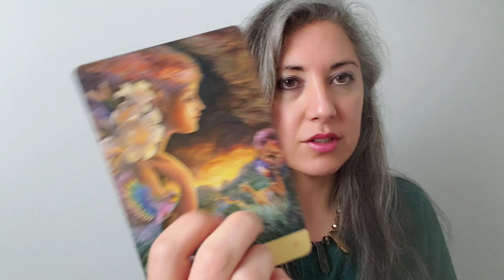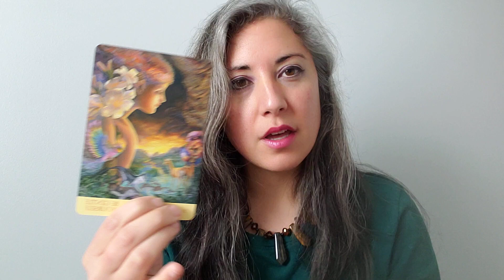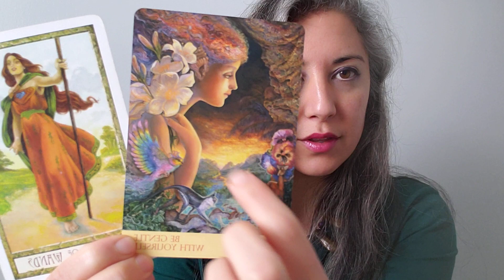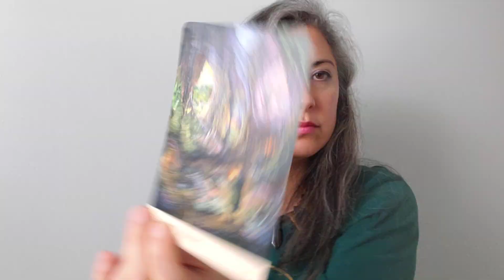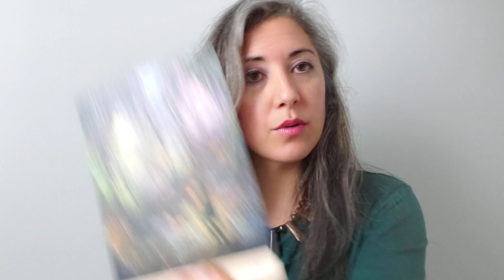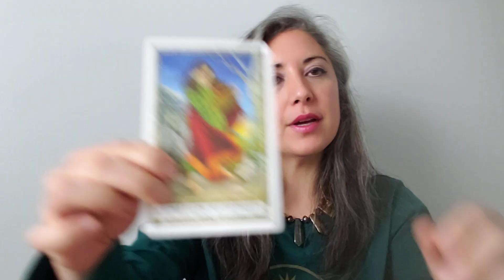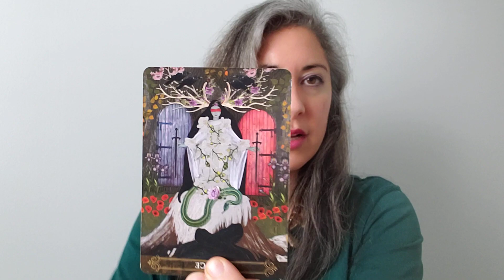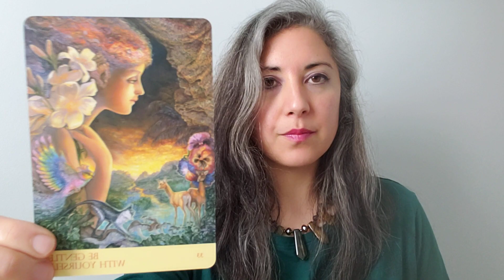AQUARIUS March 2023 Tarot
I am Adriana and I am passionate about aligning you with your soul's timeless wisdom.